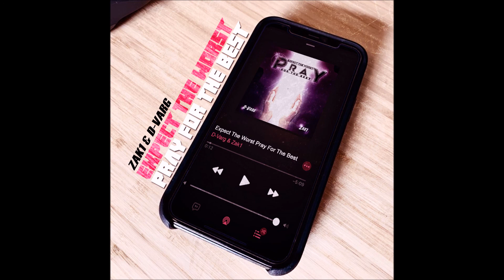D-Varg & Zak1 ft Oracle "Find A Way"